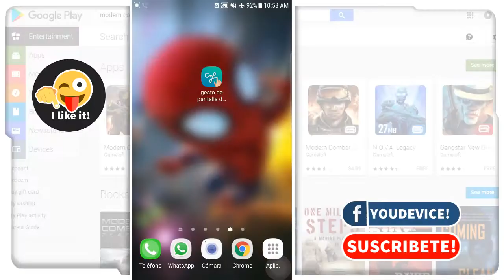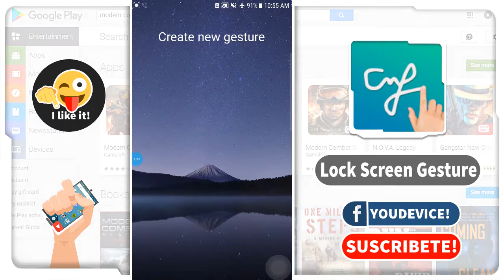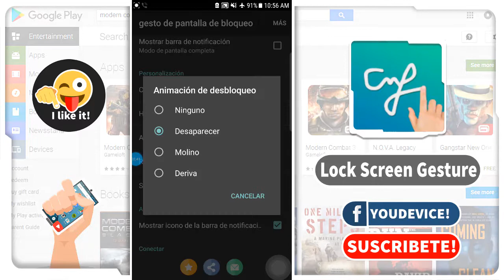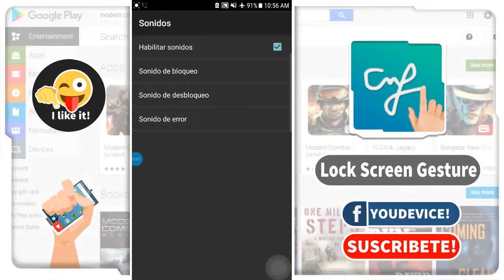Gesto de la pantalla de bloqueo - Lock Screen Gesture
♦♦ [ -- ABRE AQUÍ -- ] ♦♦

Lock Screen Gesture is a new and usueful lock screen app. Lock Screen Gesture has many options; It helps to lock/unlock your phone screen by different gestures like shapes, signatures, characters, numbers, symbols and contextual gesture. Besides, Lock Screen Gesture allows to choose different beatiful wallpapers.
If you are looking for a lock screen app with new ways to lock/unlock your mobile screen try our Lock Screen Gesture app.
Lock Screen Gesture is designed for those who want to unlock their phone screen with just a simple finger gesture, it’s a powerful application.

► Lock Screen Gesture Features ◄
♦ Enable or Disable Lock Screen Gesture in the Settings
♦ Draw Gesture, Signature to Unlock phone
♦ Change gesture or signature in settings
♦ Set a recovery or backup password
♦ Customize the recovery password (4 to 8 digit passwords) in the Lock Screen Gesture.
■ This password will help you when you forgot your gesture or signature to unlock screen
■ Set beautiful wallpapers as background
■ Lock Screen Gesture allows you to secure your phone and data with gesture or password

► How to use Lock Screen Gesture ◄

٭ Install Lock Screen Gesture
٭ Create your gesture (signatures, shapes, letters or anything…) to unlock phone.
٭ Enter your password (4 to 8 digit passwords) for security.

Lock Screen Gesture is a free amazing application. Download Lock Screen Gesture and draw to unlock your phone.

Thanks :)